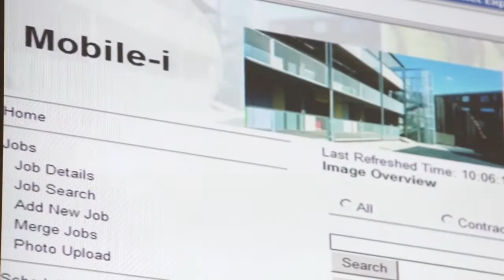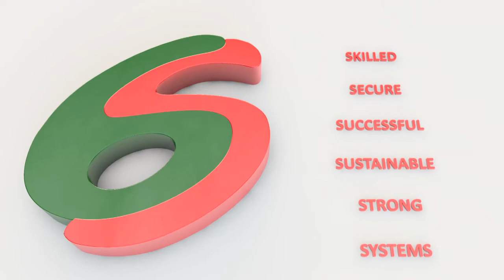What does the 6S vision mean to you?